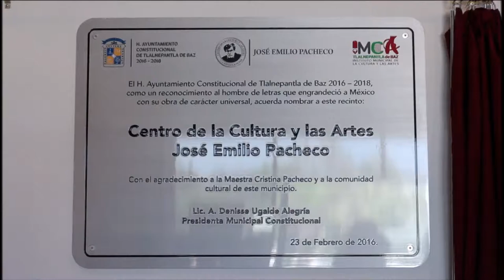Centro de la Cultura y la Artes "José Emilio Pacheco" - Tlalnepantla 2016